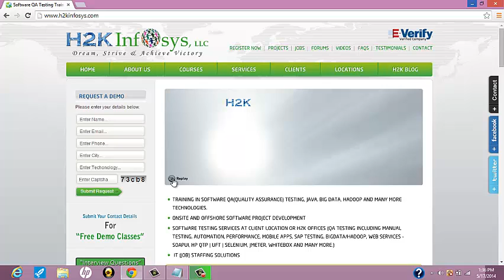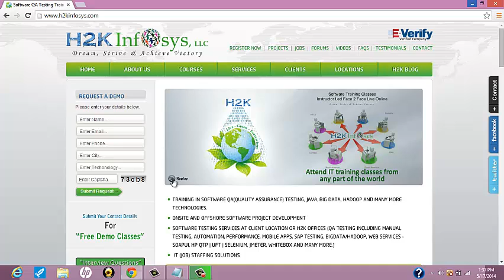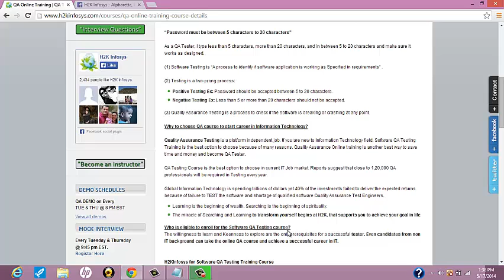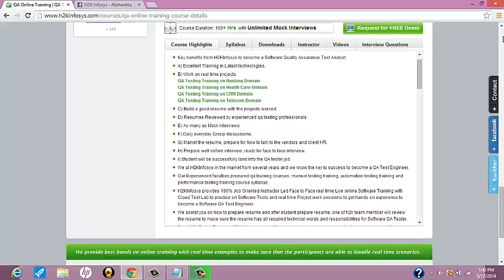Sample of QA Mock Interview Session | QA Training Videos | Best online training from H2Kinfosys